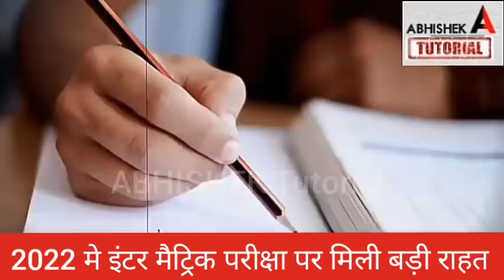इंटर मैट्रिक छात्रों की बल्ले बल्ले : Bihar Board Inter - Matric Exam 2022- Bseb 12th 10th Exam News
inter exam 2022 news,
2022 me board exam hoga ya nahi,
bihar board breaking news today 2021, abhishek tutorial,